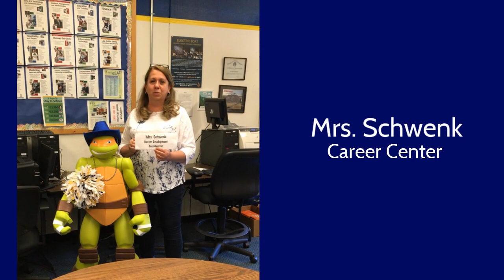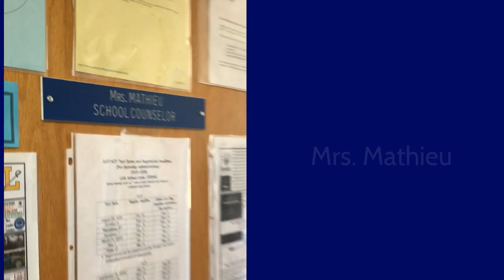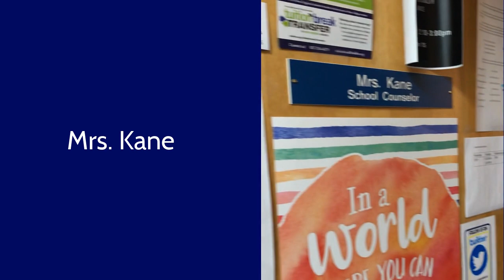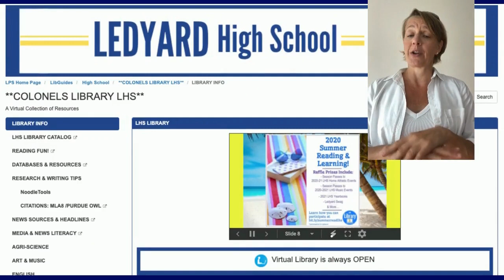Welcome to LHS